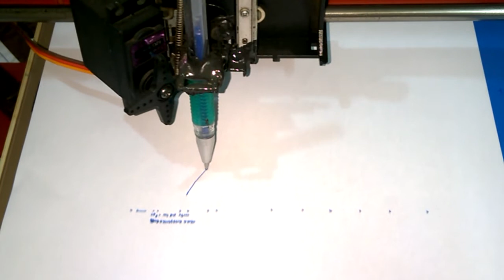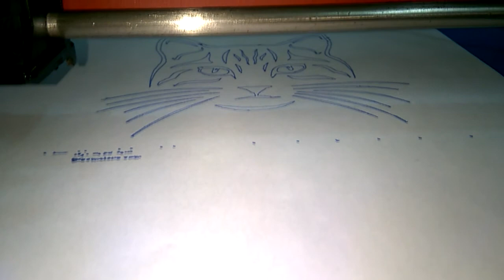Computer Numerical Control. drawing machine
CNC Machining is a process used in the manufacturing sector that involves the use of computers to control machine tools. Tools that can be controlled in this manner include lathes, mills, routers and grinders. The CNC in CNC Machining stands for Computer Numerical Control.